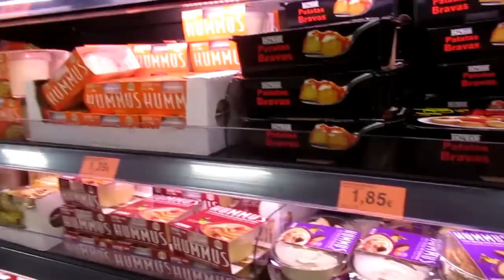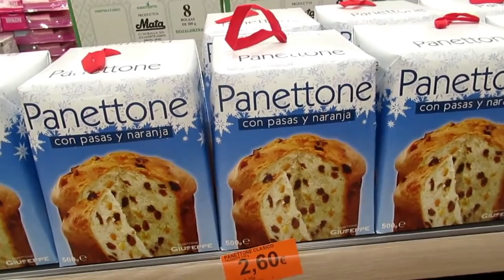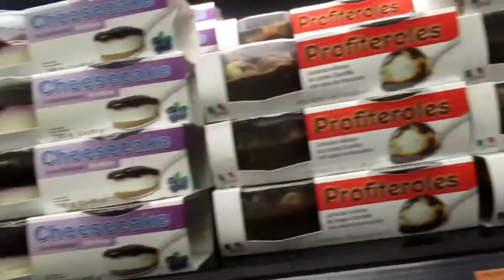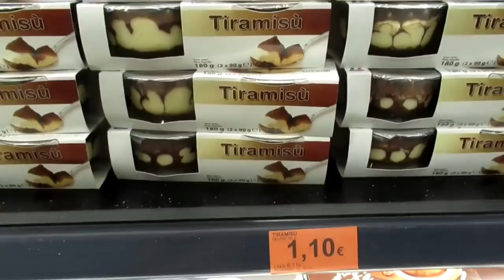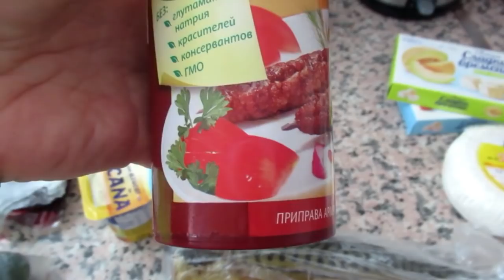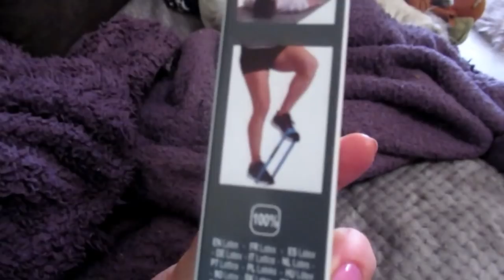VLOG: По магазинам. Покупки .Спортсменка .ИСПАНИЯ Юг